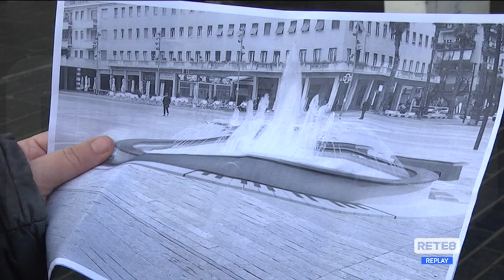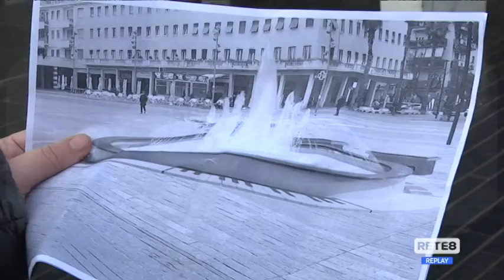Pescara - Fontana musicale a Piazza Salotto